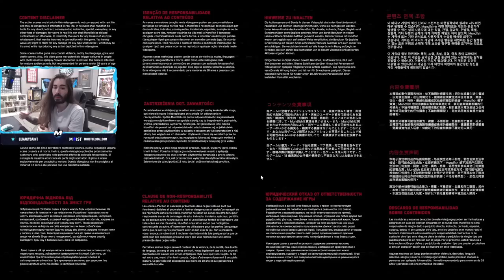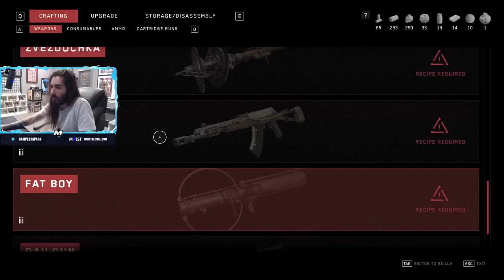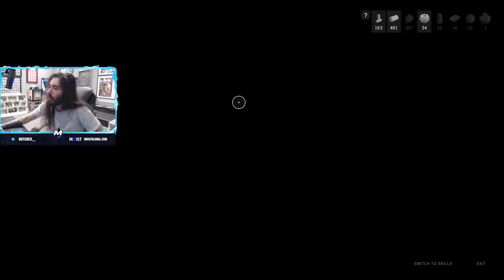Disappeared Under Mysterious Circumstances | Atomic Heart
Chapters:
0:00 - Atomic Heart

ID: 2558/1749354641